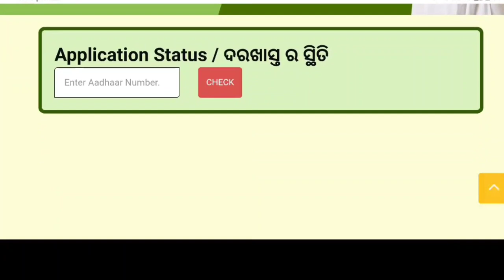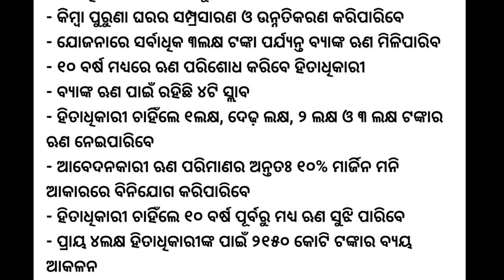Mo Ghara Yojana 2023 | Moghara Yojana Benefits | Mo Ghara Yojana Online Apply